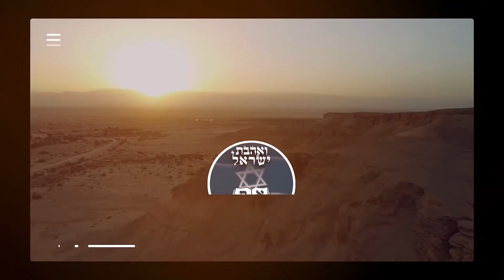Psalm 59 - Deliver me from my ENEMIES - Those who RISE against ME!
Psalm 59 explained. In this episode, we wil examine how David begs God for deliverance. The enemies were lurking around to get him. However, God had different plans for David as he did get him out of this menacing situation.

The workers of iniquity rose against him, but David prayed for mercy and for God not to have mercy on those who were driven by the enemy-